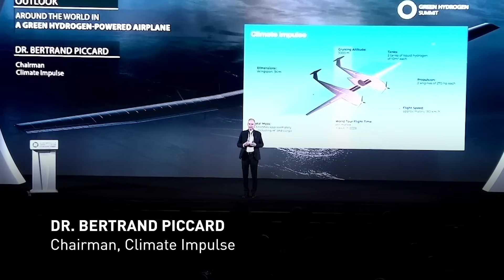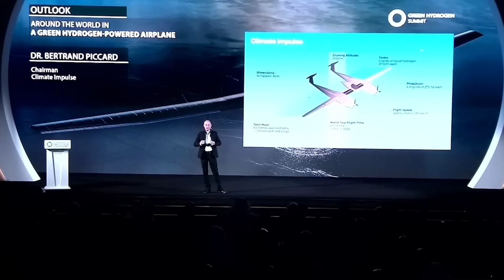Highlights: The Annual Green Hydrogen Summit 2024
Relive the highlights of the annual GreenHydrogenSummit, hosted by Masdar last week! ✨

We were thrilled to bring together policymakers, industry leaders, investors, and entrepreneurs from around the world to accelerate the GreenHydrogen economy.